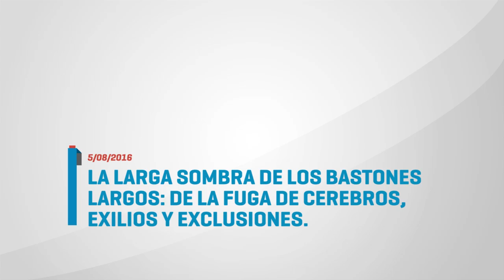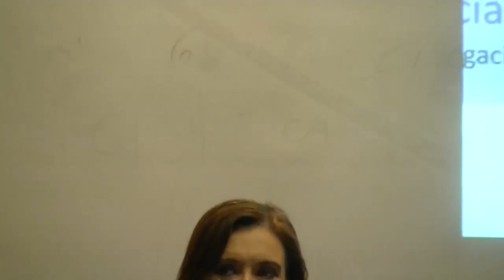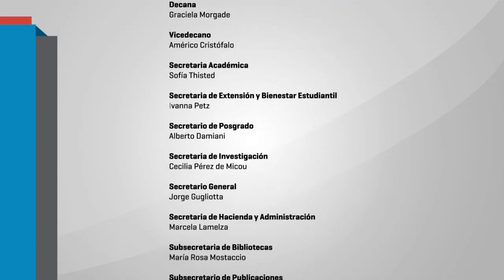La larga sombra de los bastones largos: de la fuga de cerebros...Dra. Cristina Fernández de Kirchner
05 de agosto de 2016, se realizó la actividad "la larga sombra de los bastones largos: de la fuga de cerebros, exilios y exclusiones". Las palabras de la ex presidenta Cristina Fernández de Kirchner